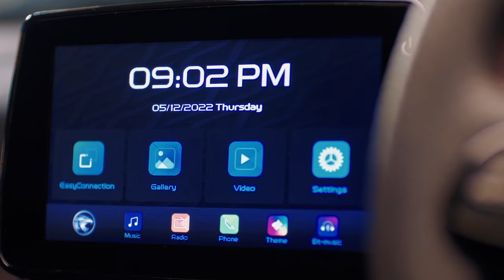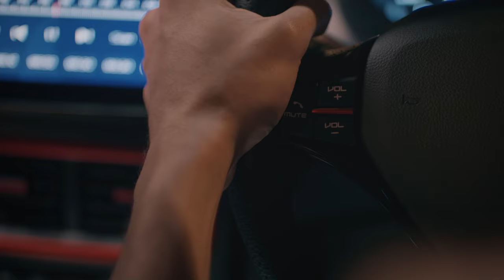2022 Proton Saga (Product Video)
The Proton Saga has been the vehicle of choice for Malaysians; creating many happy memories over the years. The 2022 Proton Saga, marks the starts of a new journey.

The Intelligent Proposition is loaded with practical and convenient features that enhance your driving experience and delivers safety and comfort for the best journeys in life.

Discover more about the Proton Saga by visiting the nearest showroom or the official PROTON